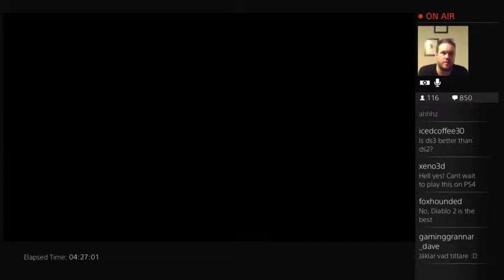Midnattsstream - Diablo III: Ultimate Evil Edition med hiro från Gaminggrannar (Part 1/2) - 3 / 3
19/8 släpptes Diablo III: Ultimate Evil Edition äntligen till konsol! hiro bestämde sig för att sätta sig kl:0.01 med en tapper skara viewers :D -- Watch live